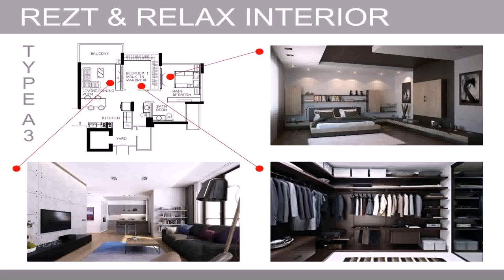Interior Design Room Size